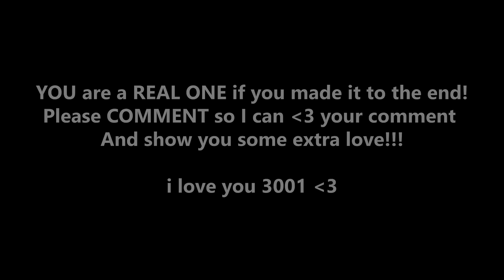A Day in the Life of FaZe Teeqo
My first time working out with my Personal Trainer Syanne →

a day in the life of Swedish FaZe Member, FaZe Teeqo
Waking up early, 5:30am, Working out with my Personal trainer Syanne
We did chest & abs. Benchpress & some insane ABS workouts
Making coffe.. etc you know the deal! ENJOY

And

And

if you're reading this you're a REAL one & I love you 3000.

- FaZe Teeqo